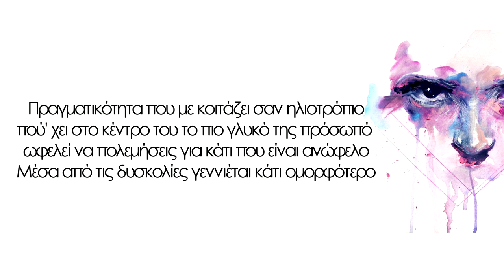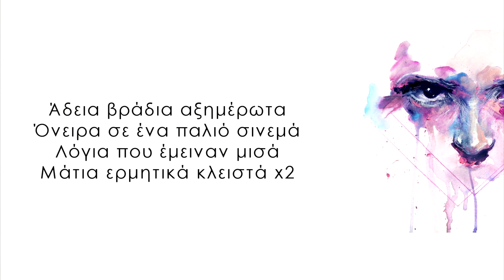Matrix - Μάτια ερμητικά κλειστά (Audio)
4-5-16 ΧΑΛΚΙΔΑ@Cinema

Digital audio by Matrix performing Matia Ermitika Kleista (C) 2016 Rebound_Records

Στίχοι/Ερμηνεία:Epi-Snis
Vocals:Νίκος Σκουρλής
Μουσική Παραγωγή/Πλήκτρα/Μπάσο//Βιολί/Drums:Polysone
Ηχογράφηση:Rebound Studios@_Epi-Ypoga Studio
Μίξη,Προγραμματισμός:Rebound Studios@_Epi
Mastering/Μουσική επιμέλεια:Rebound Studios@_Epi
Εκτέλεση Παραγωγής:Rebound Films
Artwork:Epi

Άδεια βράδια αξημέρωτα
Όνειρα σε ένα παλιό σινεμά
Λόγια που έμειναν μισά
Μάτια ερμητικά κλειστά x2

Μάτια ερμητικά κλειστά
Βλέμμα που κοιτά χαμηλά
Στόμα που δεν βγάζει μιλιά
Πρόσωπα που λένε πολλά
Θυμάσαι πριγκίπισσα μου έλεγες
Πως λάτρευες να ακούς να τραγουδάω ότι γράφω
Μα εν τέλη ναι κατέληξα κάπου εδώ...
Πως εσύ έγραφες για εμένα και αυτό στο υπογράφω
Μου πάνε δώσε την καρδιά σου όπου να ναι
και θα πάρεις τα διπλά μα εγώ δεν πήρα ούτε τα μισά στο φινάλε
Βαρέθηκα να ασχολούμαι με άτομα
που κοιτάνε την πάρτη τους και κάνουνε παράπονα
Και εσύ μου λες πως πονάς που κάθε φορά που χτυπάς
δεν σε νοιάζει αν χτύπησες αλλά αν σε είδαν να πέφτεις?
Τα μάτια μαρτυρούν αν λέμε ψέματα αντέχεις
μα δεν παύουν να δείχνουν μυστικά όσα δεν δείχνει ο καθρέφτης
Το σώμα μου σε όποια κάνει κέφι δίνω
γιατί να το χαρίσω για μια σοβαρή κοπέλα
που από την πρώτη στιγμή που γνωρίζω
το ξέρω ...πως κάπου κάποτε στο μέλλον ξανά θα χωρίσω
Νιώθω σαν τρέχω σε μαραθώνιο...
χωρίς γραμμή τερματισμού μόνος στο περιθώριο
Είμαι to τριαντάφυλλο που σε τρυπάει μάτια μου
αγαπάς εμένα άρα αγαπάς και τα αγκάθια μου

Τα σώματα μας θα χαθούν θα σβήσουν
και την καρδιά μου  στα σκοτάδια θα κλείσουν
σαν κατάρα , τα ξαναλέμε όταν οι ακτίνες του ήλιου δύσουν
όνειρό μου κύκλους φαύλους οι ζωές μας ν'αποκτήσουν
Εκστατικός μόνος με θλίψη χαμογελώ μεθυσμένος
Τα άστρα χάθηκαν στο νέφος
Μια συνέχεια με ίδιο τέλος
Δεν με γνώρισες ποτέ πες του απόψε είμαι χαμένος
Πραγματικότητα που με κοιτάζει σαν ηλιοτρόπιο
πού' χει στο κέντρο του το πιο γλυκό της πρόσωπό
ωφελεί να πολεμήσεις για κάτι που είναι ανώφελο
Μέσα από τις δυσκολίες γεννιέται κάτι ομορφότερο
Σήμερα λείπεις όπως και εγώ μα πιο πολύ ποιος λείπει?
ότι μαραίνεται σωπαίνει και ότι δεν πετάει σε θλίβει
Πικρή γουλιά απ'το ποτήρι μου που ακουμπά τα χείλη μου
πως είμαι εδώ για μένα μόνο ξεγελώ την μνήμη μου.
Όπου κι αν πάω πάλι εδώ καταλήγω
όποια πόρτα κι αν χτυπήσω
Αρκεστήκαμε στο σε λίγο
Τίποτα δεν θα 'ναι όπως παλιά

-Copyright@2016-